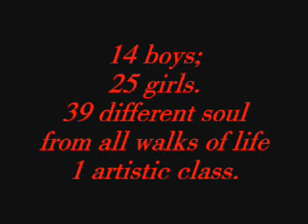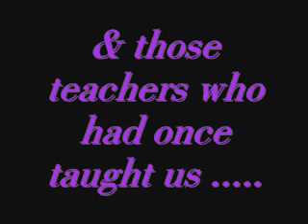ZHSS EOY Video 2E2' 07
2E2' 07 =)